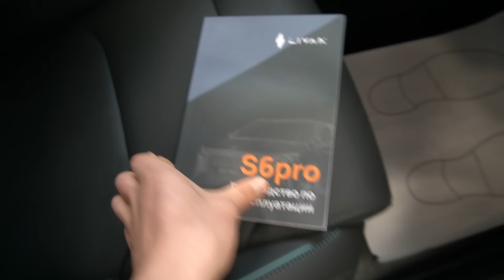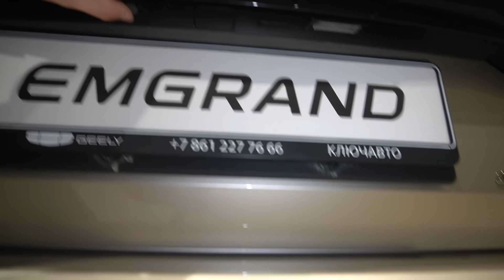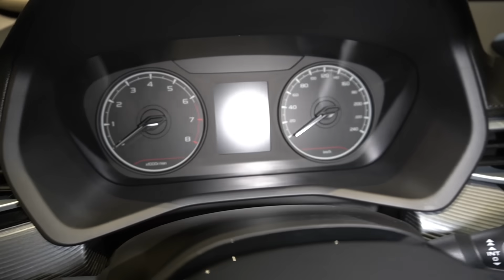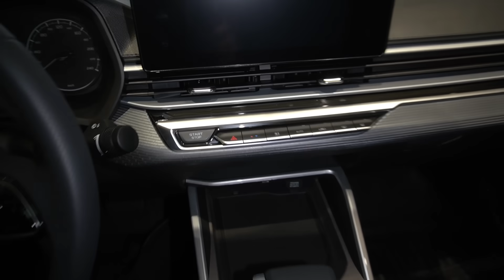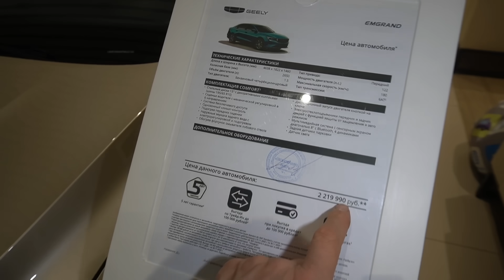Не понимаю почему люди покупают Geely Emgrand, а седан S6 Pro обходят стороной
Сравнил два китайских седана Geely Emgrand и Livan S6 Pro. Для тех, кто не в курсе Livan - это дочернее предприятие компании Geely. На российском рынке Geely входит в тройку самых востребованных китайских автомобилей, чего нельзя сказать про Livan.
Пробежимся по основным ТХ обоих авто:
-  Geely Emgrand оборудован атмосферным бензиновым (АИ-92) двигателем объёмом 1,5 л., 122 л.с. Коробка 6-АТ (или 6-МТ). Привод передний.  На задней оси подвеска полузависимая, пружинная. Тормоза дисковые. Дорожный просвет 151 мм. Размерность колёс - 195/65/R15, 195/55/R16, 205/50/R17. Класс автомобиля - D. Объём багажного отделения 500 л. Разгон до 100 км/ч за 12,6 с. Смешанный расход топлива на 100 км пути 6,4 л. Объём топливного бака 50 л.
-  Livan S6 Pro оборудован турбированным, бензиновым двигателем 1,5 л. 147 л.с. (в макс. версии 174 л.с.). Коробка 7-робот. Привод передний. На задней оси подвеска полузависимая, пружинная. Тормоза дисковые Дорожный просвет 150 мм. Размер колёс 205/50/R17. Класс автомобиля - C. Объём багажного отделения 418 л. Разгон до 100 км/ч за 8,8 с. Смешанный расход топлива на 100 км пути 6,3 л. Объём топливного бака 55 л.
Преимущество Geely Emgrand по отношению к Livan S6 Pro - это полностью оцинкованный кузов, атмосферный двигатель, полноценный автомат или 6-ступенчатая механическая трансмиссия.
Преимущество Livan S6 Pro по отношению к Geely Emgrand - это турбированный двигатель, работающий в паре с роботизированной коробкой переключения передач с двойным мокрым сцеплением, что придаёт автомобилю динамику разгона и экономичность.
Какой автомобиль выберете вы? Дайте занять в комментариях.